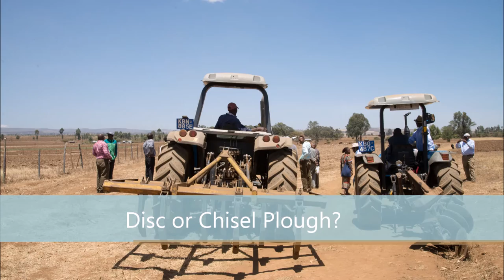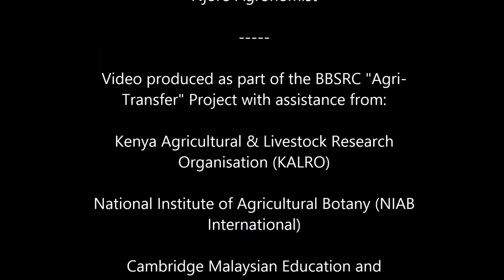Disc or Chisel Plough?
A short video explaining to smallholder farmers in Kenya, the differences between using a disc plough and a chisel plough when preparing your land for wheat planting.